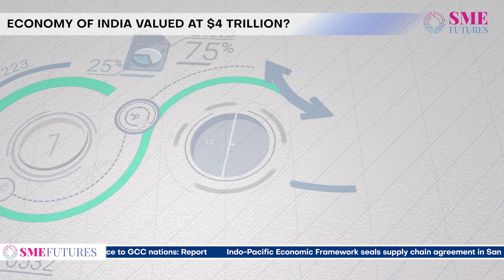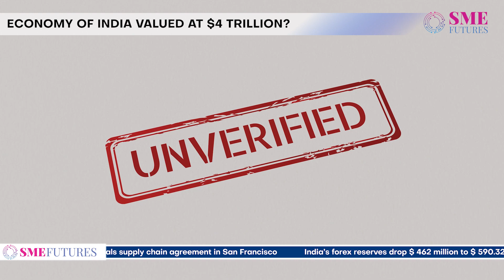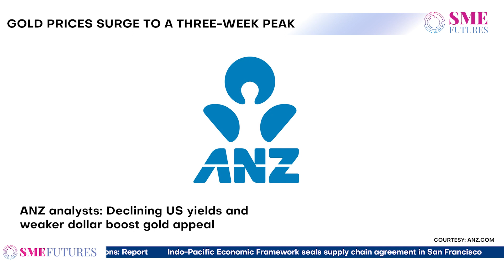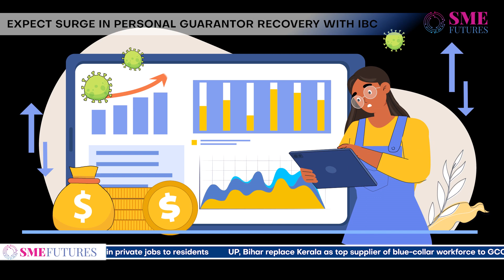India's Soaring Economy Hits $4 Trillion Milestone?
This week so far: Economy of India valued at $4 trillion? Modest rise in October retail inflation for farm and rural workers, Gold prices surge to a three-week peak, Expect Surge in Personal Guarantor Recovery with IBC.